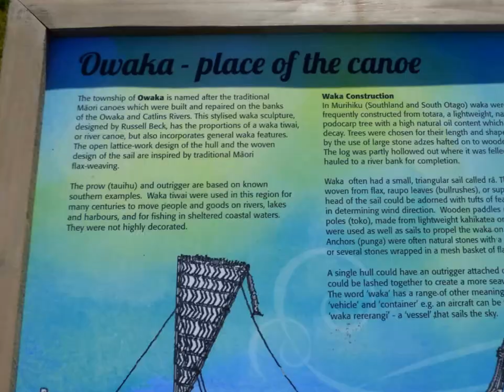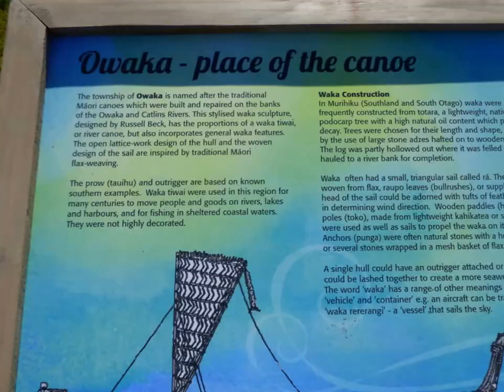Opening of the Owaka Public Toilets August 11, 2016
Speeches by Aileen Clarke, Glenda Landreth and the Mayor Brian Cadogan.